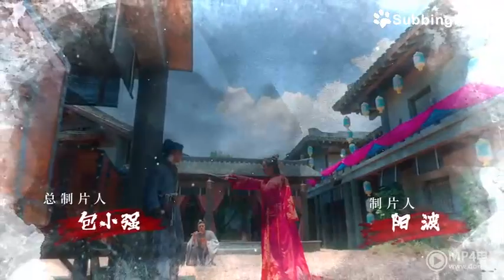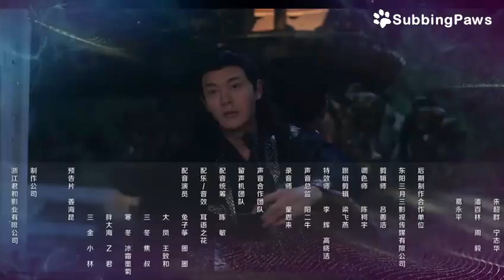[Eng Sub] Ep. 01 ~ Jianghu World Detective (江湖探案传奇)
This video might be taken down due to copyright. for links.